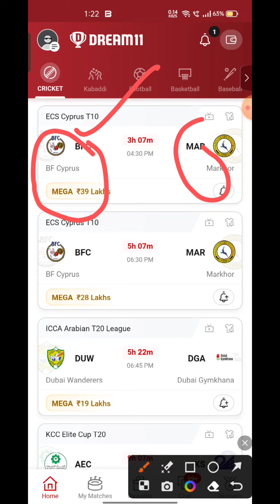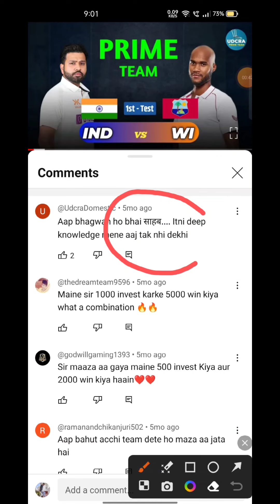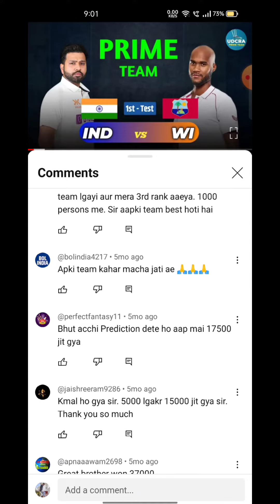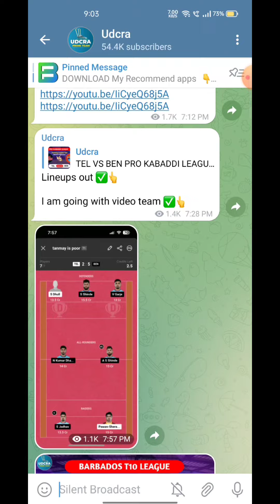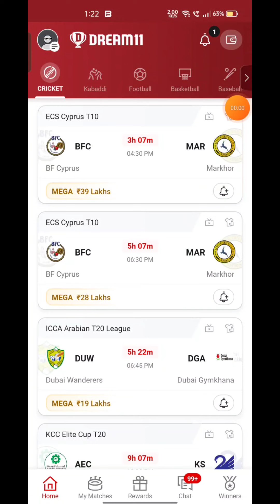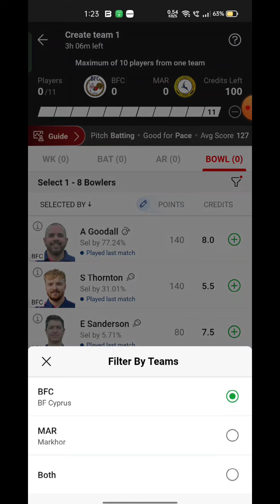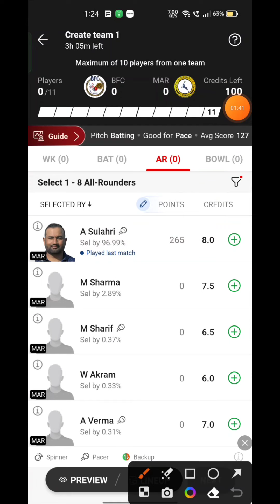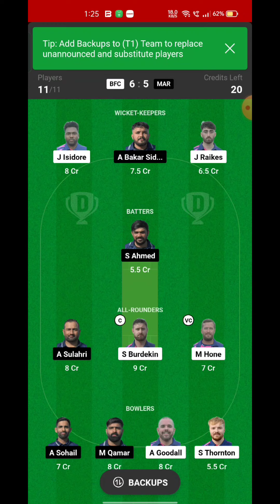BFC VS MAR Fantasy Dream 11 prediction, BFC VS MAR ECS CYPRUS T10 2024 Match Preview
BFC VS MAR Fantasy Dream 11 prediction, BFC VS MAR ECS CYPRUS T10 2024 Match Preview, Full Stats+ Info, Report

BFC VS MAR Playing 11
BFC VS MAR dream11 team prediction Udcra
BFC VS MAR 2024 Match Preview Players Stats

BFC VS MAR ECS CYPRUS  T10 dream11 team prediction
BFC VS MAR 2024 Playing11
BFC VS MAR  match 2024
BFC VS MAR ECS CYPRUS  T10 Match Preview & Analysis
BF Cyprus vs Markhor Live Match Prediction Dream11 Prediction